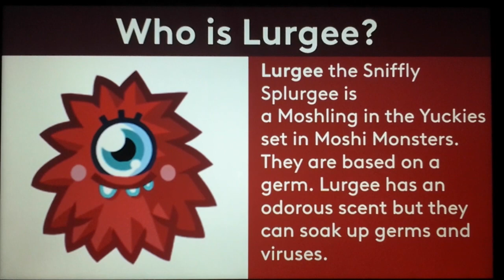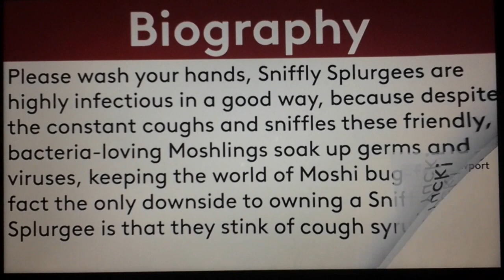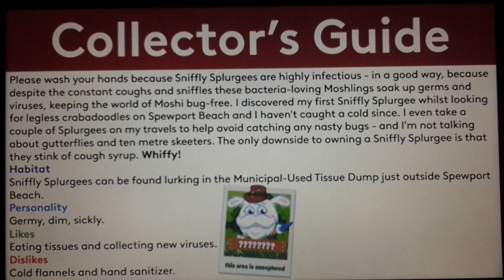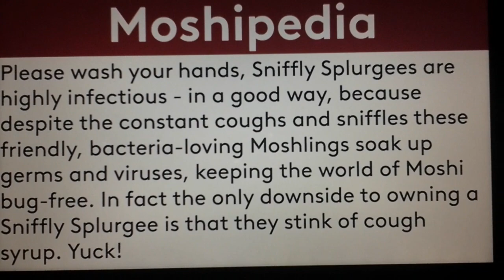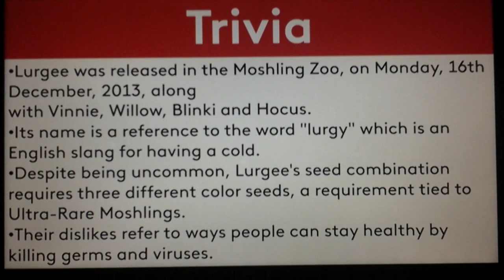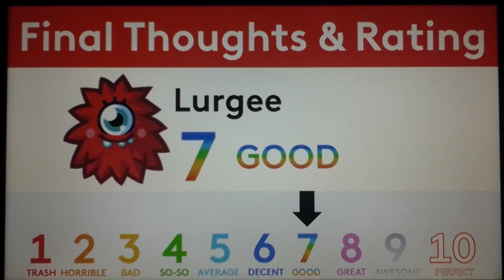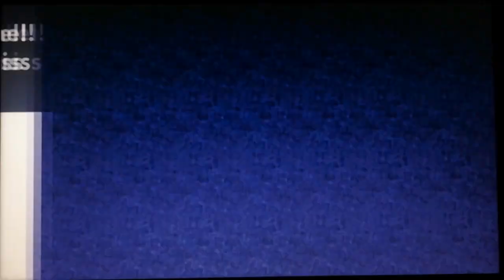Moshi Monsters Biography #239 - Lurgee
Hello, YouTube! Welcome to Episode 239 of Moshi Monsters Biography! In this episode, We take a look at the biography of Lurgee! Enjoy, guys!!